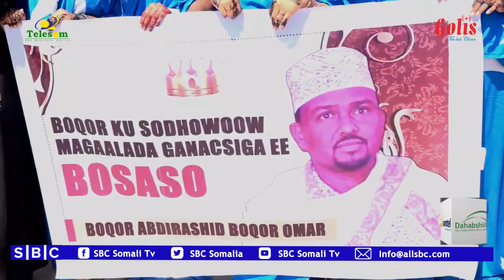BOQOR CABDIRSHIID CUMAR ISMAACIIL OO LAGU SOO DHAWEEYAY MAGAALADDA BOSAASO